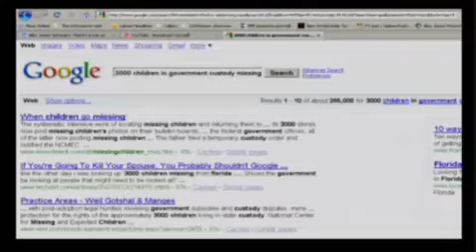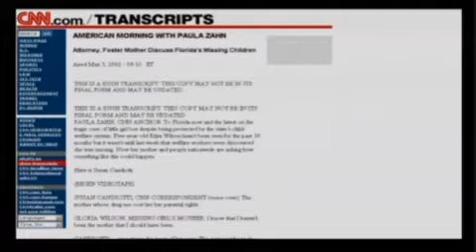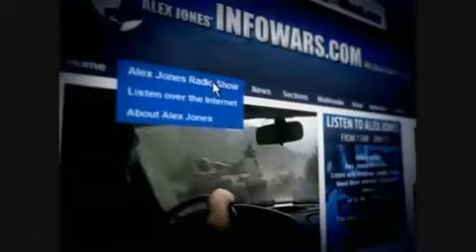Alex Jones Cybersecurity Act & Paying Kids To Spy On YOU 3 0f 4 6 3 2009